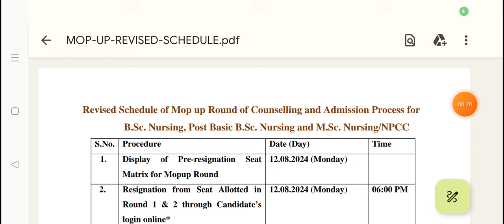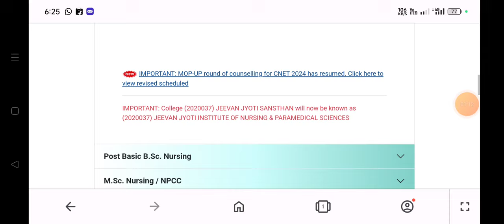ABVMU CNET 2024 MOP UP ROUND SEAT ALLOTMENT LETTER RELEASED ABVMU BSC NURSING MOP UP ROUND ALLOTMENT